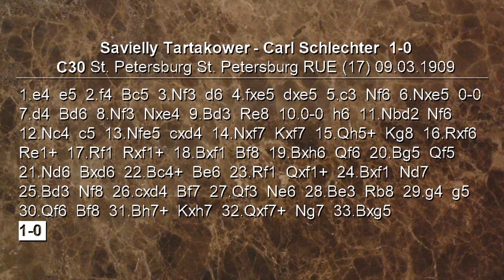Partite Commentate di Scacchi 456 - Tartakower vs Schlechter - Tartare di Sacrifici - [C30] 1909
Vediamo insieme una delle più interessanti partite giocate al Memoria Chigorin nel 1909 a San Pietroburgo tra due mostri sacri dell'epoca: Tartakower e Schlechter.

[Event "St. Petersburg"]
[Site "St. Petersburg RUE"]
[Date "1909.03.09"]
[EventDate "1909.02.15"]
[Round "17"]
[Result "1-0"]
[White "Savielly Tartakower"]
[Black "Carl Schlechter"]
[ECO "C30"]
[WhiteElo "?"]
[BlackElo "?"]
[PlyCount "65"]

1. e4 {Notes by Lasker.} e5 2. f4 Bc5 3. Nf3 d6 4. fxe5 dxe5
5. c3 Nf6 {The sacrifice of the e-pawn is quite justified.}
6. Nxe5 O-O 7. d4 Bd6 8. Nf3 {Should White defend the Pawn by
8.Nd2, Black would play Bxe5, and the resulting doubled Pawn
would be defenceless.} Nxe4 9. Bd3 Re8 10. O-O h6 {White's
threat of Bxe4 followed by Ng5 and Qh5, was only apparent,
hence the defensive move of h6 was not necessary. The right
play was 10...Nd7, followed by Ndf6 in reply to any developing
moves of White. If then, however, 11.Bxe4 Rxe4 12.Ng5 Re7
13.Qh5 h6 14.Nxf7? Qe8, winning a piece for three pawns, with
a good position for attack.} 11. Nbd2 Nf6 12. Nc4 c5 13. Nfe5
cxd4 {He could not play 13...Be6 as 14.Nxd6 Qxd6 15.Bxh6 would
have broken up his King's wing.} 14. Nxf7 {A pretty and
accurately calculated sacrifice, which, with one stroke, lays
bare the damage done by Black's tenth move.} Kxf7 15. Qh5+ Kg8
16. Rxf6 Re1+ 17. Rf1 Rxf1+ 18. Bxf1 Bf8 19. Bxh6 Qf6 {If
19...gxf6 20.Qg6+ Bg7 21.Re1 Bd7 22.Nd6 b5 23.Bd3, threatening
Rf1; if now 23...Qg5, White mates in four, commencing Re8+.}
20. Bg5 Qf5 21. Nd6 Bxd6 22. Bc4+ Be6 23. Rf1 Qxf1+ 24. Bxf1
Nd7 25. Bd3 Nf8 26. cxd4 Bf7 27. Qf3 Ne6 28. Be3 Rb8 29. g4 g5
30. Qf6 Bf8 31. Bh7+ Kxh7 32. Qxf7+ Ng7 33. Bxg5 1-0

Gambetto di Re rifiutato
pistoiascacchi
daviddol
scacchi lezioni scacchi partita commentata combinazioni scacchi strategia scacchi tattica scacchi video scacchi partita scacchi commentata scacchi italia pistoiascacchi pistoia Chess (Play) sacrificio sacrifici scaccomatto scacco matto fide pedoni шахматы échecs Schach ajedrez sjakk xadrez chess チェス 棋 şah shah شطرنج शतरंज шах šah satranç šahs Šachmatai շախմատ ჭადრაკი σκάκι shaxmat шахи